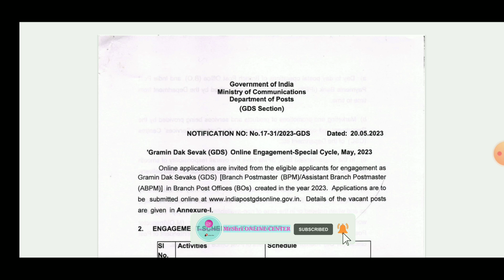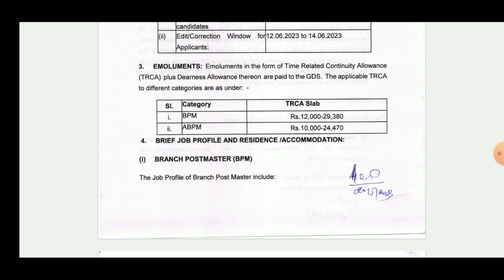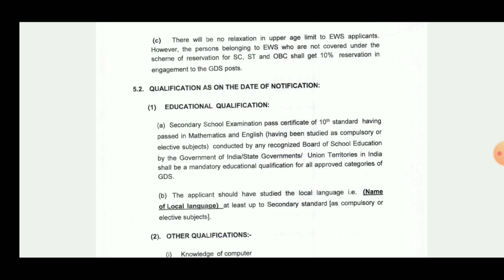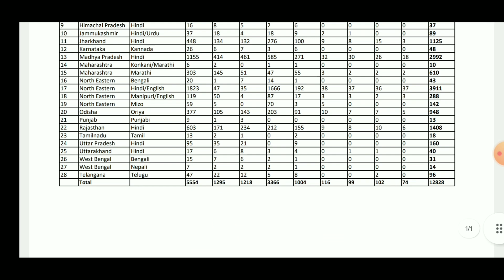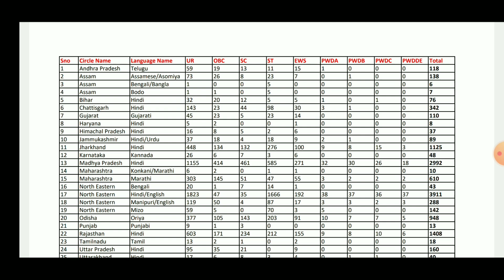Indian Post Office Recruitment 2023 In Kannada | GDS Postman Recruitment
Indian Post Office Recruitment 2023 In Kannada | GDS Postman Recruitment Indian Post Recruitment Notification 2023 In Kannada | Karanataka Post Office Recruitment GDS

Your queries.